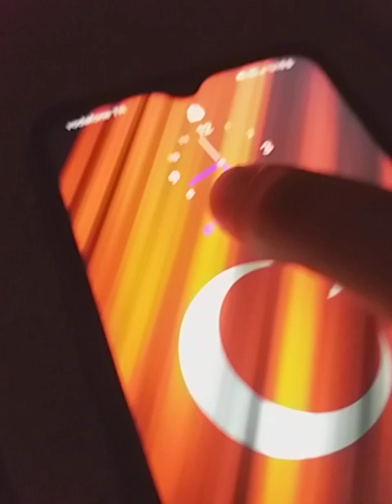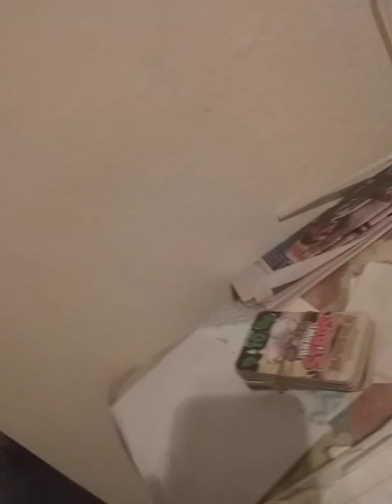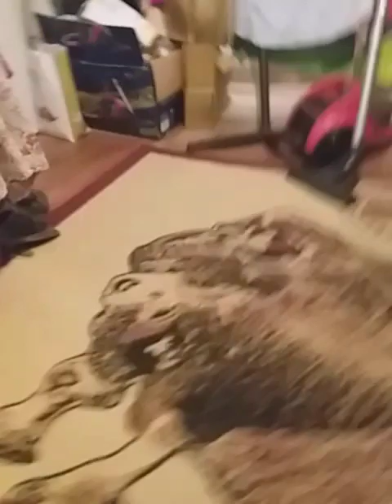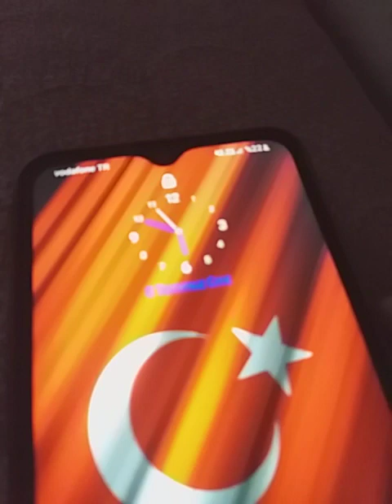saat gece 5 de video devamı ikinci part da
meraba ben burak size gece aydım video u gösterdim bay bay kedi çok ses çıkartıyor onu susturcam